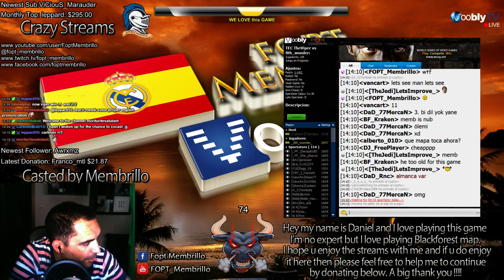TEC TheViper vs Wonder 16 07 2015 Game 4